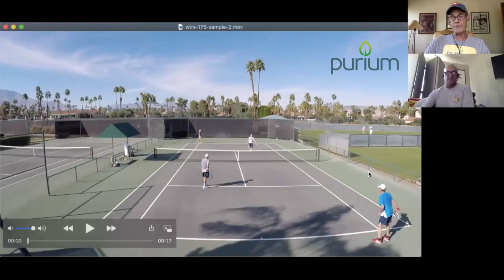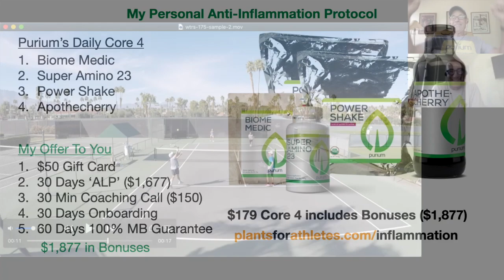Tennis Doubles Strategies - "What's The Right Shot?' #245